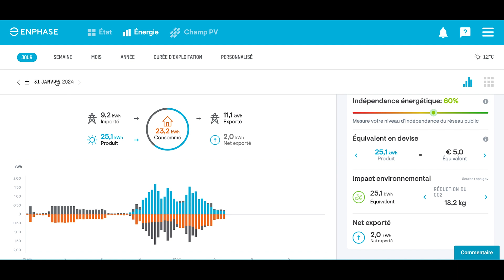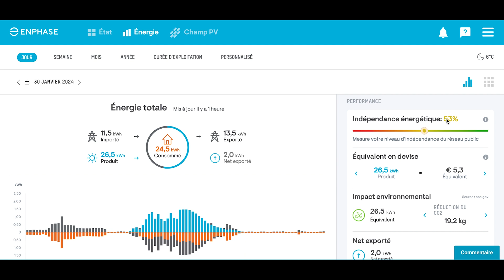Primasolar - la maitrise de votre énergie avec Enphase